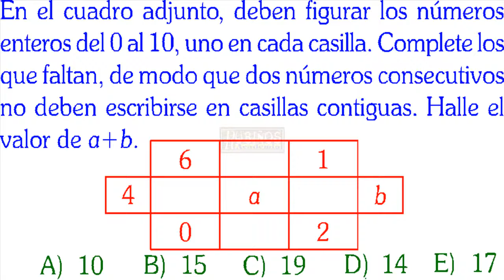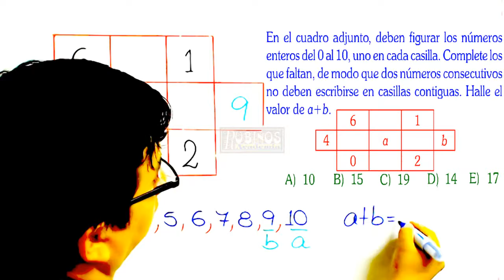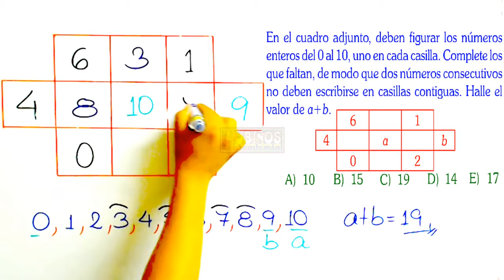06 examen san marcos 2017 admisión universidad razonamiento matemático UNMSM juegos numéricos